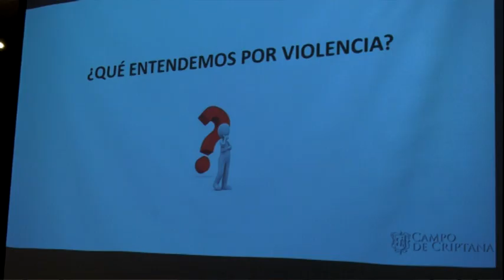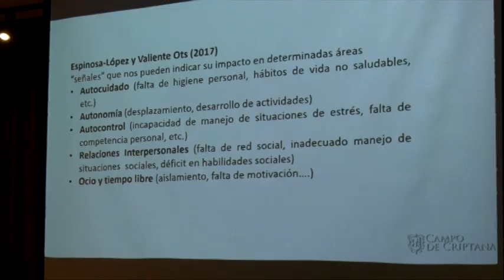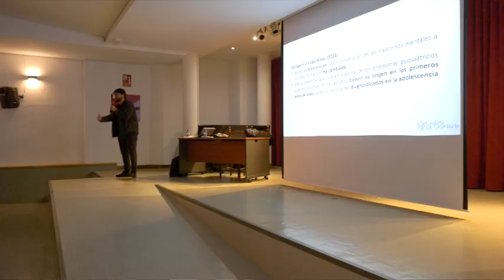25N 2024 - DIEGO GALÁN: MENORES Y SALUD MENTAL, SITUACIONES DE RIESGO